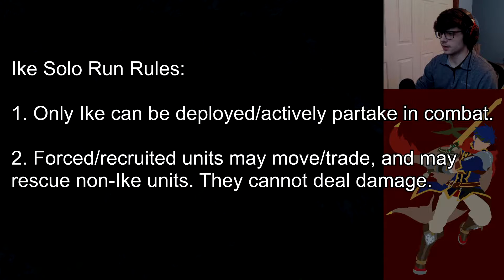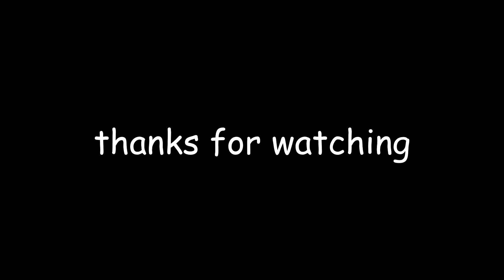Ike Forgor (Ike Solo Run Part 2: Ch 5-7)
dude rip my emulator
Timestamps for specific chapters:
Chapter 5 0:00
Chapter 6 4:43
Chapter 7 28:12